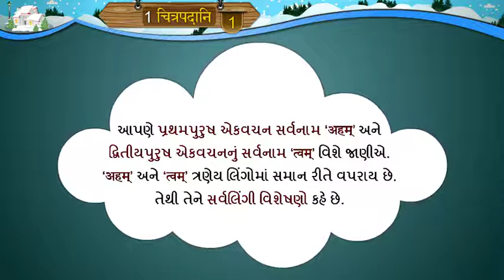STD 8 SANSKRIT SEM 1 पाठ १ चित्रपदानि १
આ વીડિયો SSA e-Learnig Courses નાવિષય સંસ્કૃત (પ્રથમ સત્ર)  પર આધારિત છે. આ વીડિયોનો મુખ્ય હેતુ વિદ્યાર્થીઓ પોતાના ઘરે પણ ફ્રી સમયમાં અભ્યાસ કરી શકે તે છે.